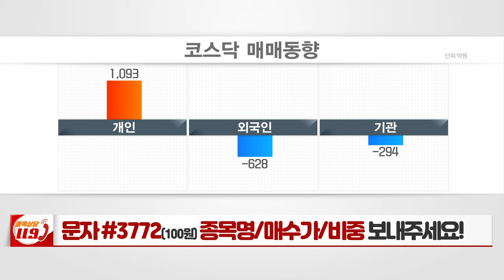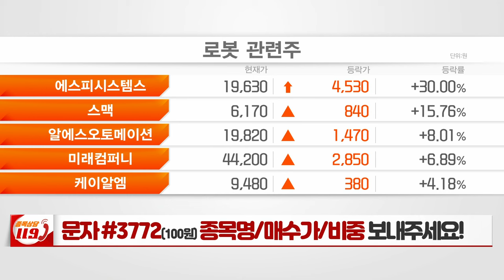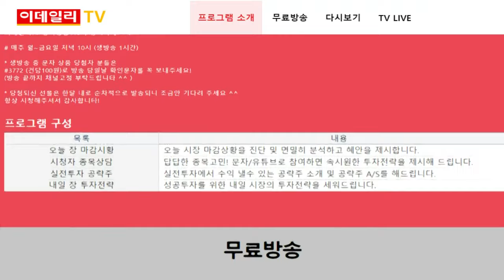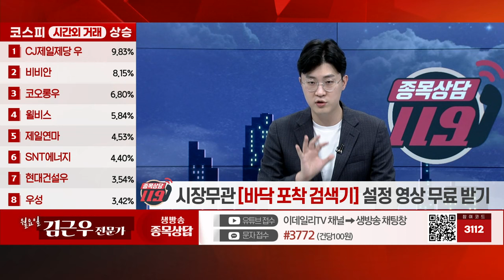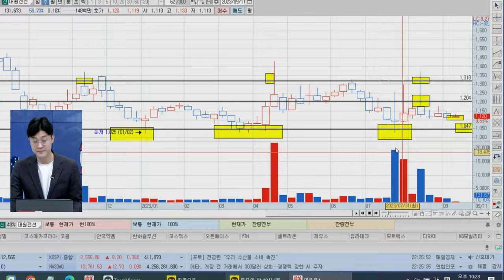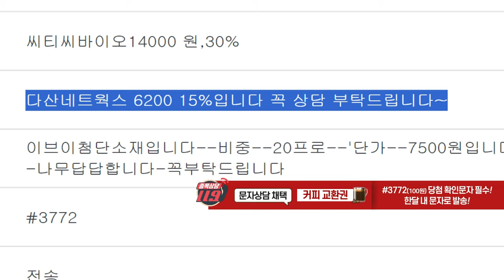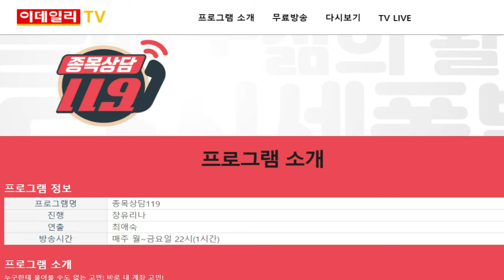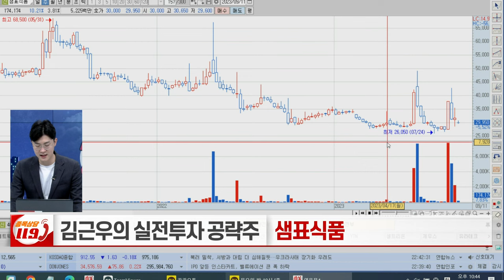코스메카코리아, 영풍정밀, 대원전선, 부국철강, 다산네트웍스, 강원랜드, 샘표식품_종목상담 119 (20230911)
# 김근우의 공략주

15:30 코스메카코리아
18:30 영풍정밀
25:15 대원전선
29:00 부국철강
32:55 다산네트웍스
38:50 강원랜드